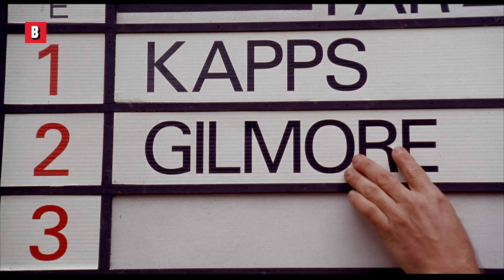Adam Sandler mergulha no campo de golfe | Um Maluco no Golfe | Clipe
Outra cena que prova que Adam Sandler é um mestre da comédia!